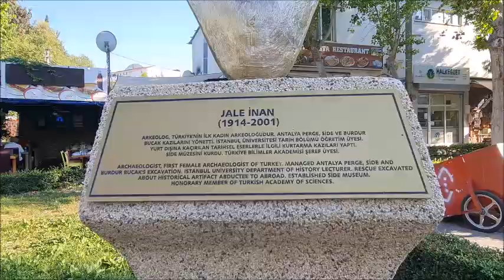Walk Through The Interesting Park Behind The Kusadasi Belediye (Kusadasi/Aydin Municipality)